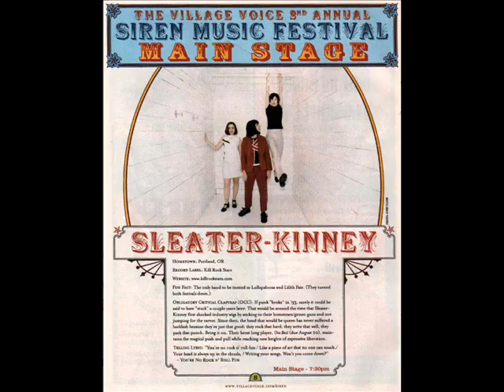Sleater-Kinney - Turn it on (album version)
Album: Dig me out (1997)